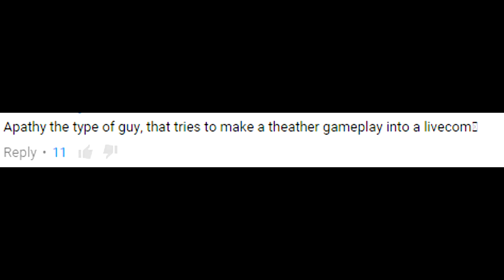APATHY FAKES LIVE COMMS!?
YOU GUYS CAUGHT ME!!! OH NO